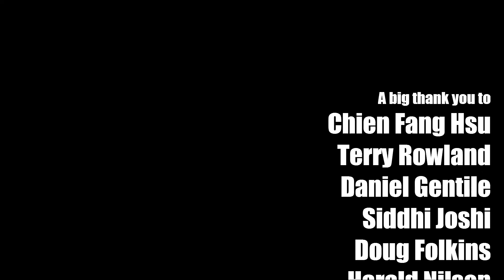Don't Start Now by Dua Lipa (solo bass arrangement) - Karl Clews on bass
My arrangement, for 4-string electric bass guitar), of Dua Lipa's smash hit, Don't Start Now.

Don't Start Now is a song recorded by English singer Dua Lipa, released as the lead single from her upcoming second studio album, Future Nostalgia (2020). The song was written by Caroline Ailin, Emily Warren, its producer Ian Kirkpatrick and Lipa, who chose "Don't Start Now" as the "natural first song choice" from Future Nostalgia to allow her to start a new chapter in her life. It was then released on 1 November 2019 through Warner Records on digital platforms globally and contemporary hit radio in the United Kingdom. The song impacted the same format in the United States on 5 November. Don't Start Now is a nu-disco song with influences of Eurodance. The lyrics of the song involve Lipa addressing an ex-lover about moving on from a relationship.

Upon its release, Don't Start Now received favourable reviews from music critics, with many complimenting the disco influences and Lipa's vocals. The song was a commercial success, topping the charts in Croatia, Ecuador, Israel and Ireland, her fourth number one in the latter country. "Don't Start Now" also reached the top ten in numerous countries including Australia, Austria, Belgium, Canada, El Salvador, Estonia, Germany, Hungary, Latvia, Lebanon, Lithuania, Malaysia, the Netherlands, New Zealand, Norway, Poland, Singapore, Slovenia, Switzerland, the United Kingdom, and the United States. It became her seventh top 10 entry on the UK Singles Chart and her second on the US Billboard Hot 100, peaking at number 9. Don't Start Now was certified gold in Belgium, Denmark, Italy and Spain. It was also certified platinum in New Zealand and the United Kingdom, and double platinum in Brazil.

An accompanying music video for Don't Start Now premiered through Lipa's official YouTube channel on 1 November. It was directed by Nabil and depicts the singer passing through both a basement club and a masked ball. In promotion of the single, Lipa has performed "Don't Start Now" on The Graham Norton Show and Sunrise, as well as at awards ceremonies such as the 2019 MTV Europe Music Awards, the American Music Awards of 2019 and the ARIA Music Awards of 2019.